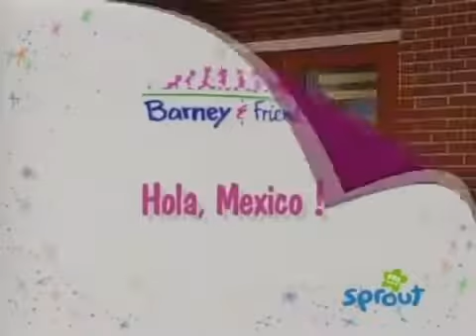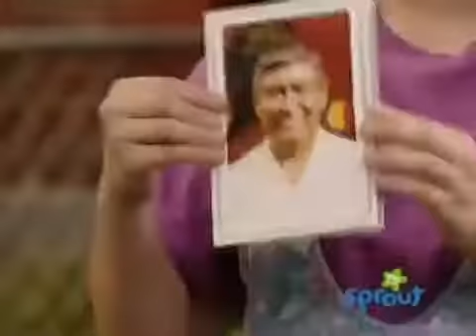BARNEY AND FRIEND - HOLA MEXICO - SEASON 1 - EPISODE 29 - BY MUSICAL TWIRL